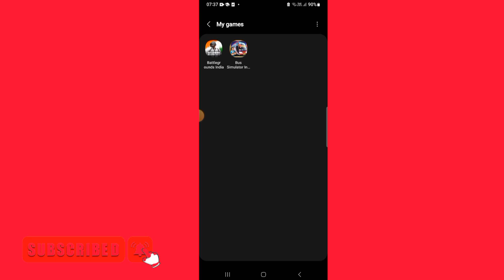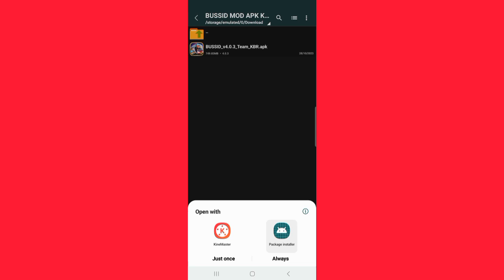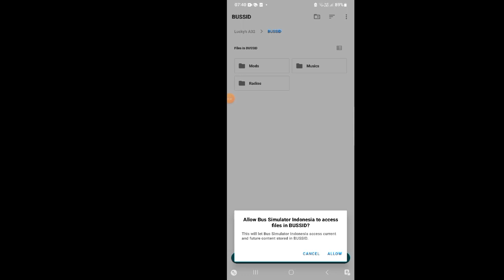INDIAN MAP MOD DOWNLOAD KEISE KARE 2023|| INDIAN TRAFFIC MAP MOD FOR BUSSID 2023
DOSTO ME LAKHPAT JAAT AAPKA SWAGAT HAI VIP GAMING LAKHPAT JAAT.

ABOUT THIS VIDEO:- .AAJ KI IS VIDEO ME INDIAN MAP MOD FOR BUSSID KA FULL REVIEW KARENGE TO VIDEO KO AANT TAK JARUR DEKHE.

TOPIC:-
INDIAN MAP
INDIAN MAP MOD
INDIAN MAP MOD FOR BUSSID
INDIAN MAP MOD FOR BUS SIMULATOR INDONESIA GAME
INDIAN MAP DOWNLOAD KEISE KARE
INDIAN MAP MOD ADD KEISE KARE
INDIAN MAP MOD APK
INDIAN TRAFFIC MOD
INDIAN TRAFFIC MOD APK
INDIAN TRAFFIC MOD DOWNLOAD LINK
INDIAN TRAFFIC MOD DOWNLOAD KEISE KARE
INDIAN TRAFFIC MAP MOD ADD KEISE KARE
HOW TO ADD INDIAN MAP MOD FOR BUSSID
HOW TO DOWNLOAD INDIAN MAP MOD FOR BUSSID 2023
MOD APK INDIAN TRAFFIC A4
BUSSID V4.0.3 MOD OBB,
BUSSID 4.0.3 OBB,
INDIAN TRAFFIC V4.0 TEAM kbr,
INDIAN TRAFFIC MOD,
KERALA TRAFFIC MOD,
BUSSID TRAFFIC MOD,
BUSSID MOD APK
VIP GAMING LAKHPAT JAAT